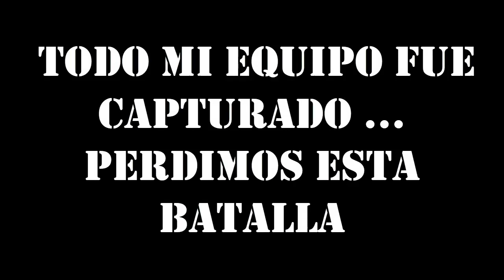BALNEARIO ABANDONADO | CAPTURA AL ENEMIGO | MAGFED JALISCO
Continuamos en el balneario con nuevas dinámicas de juego un poco rara incluso aveces confuso pero muy divertida...sin duda lo volvería a repetir.